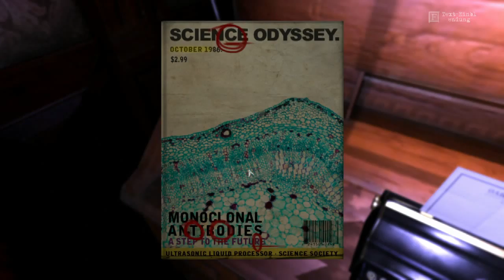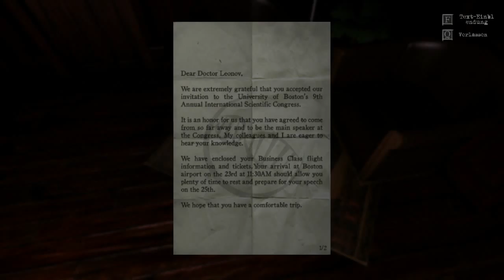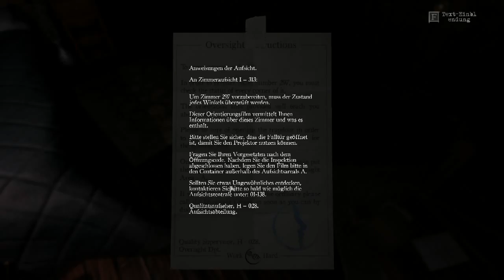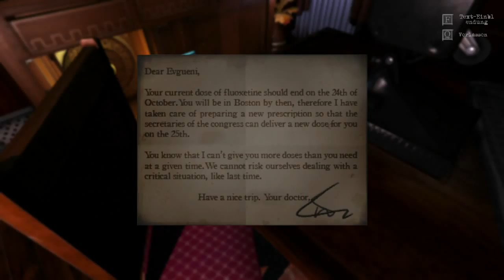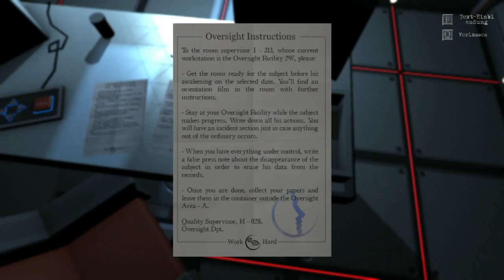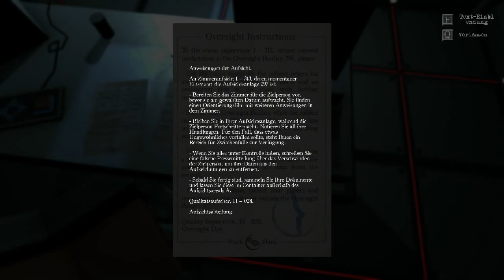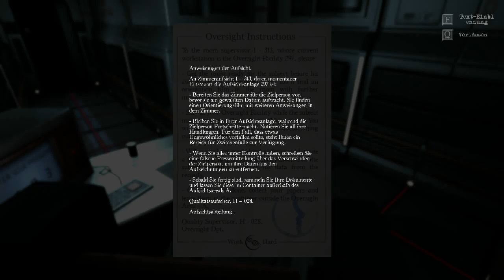The Guest #8 Was für ein Spiel wird hier gespielt?